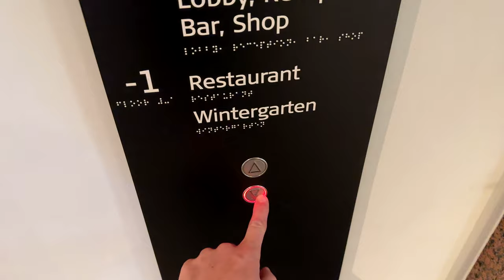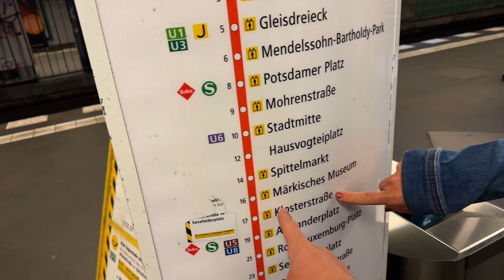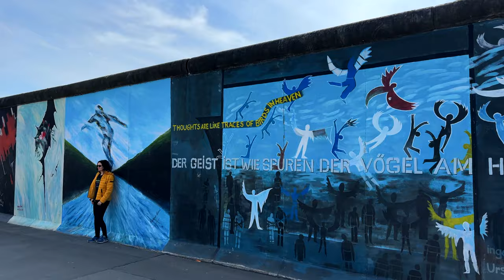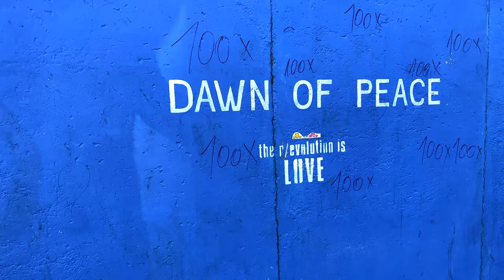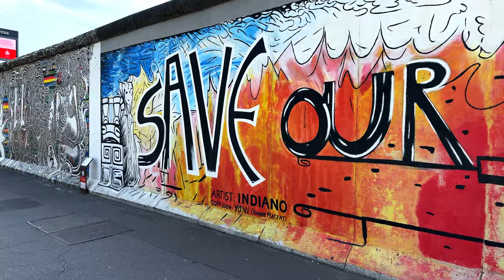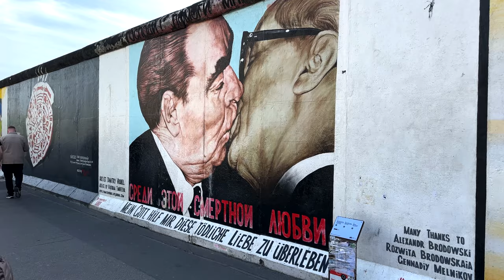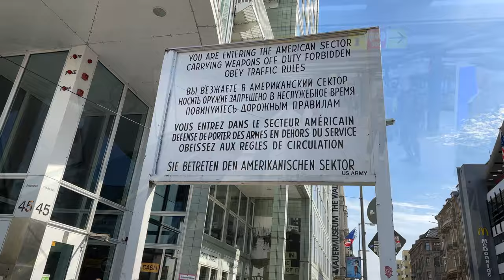Berlin Adventures: Peter's Trabant Push & City Highlights - Vlog #7 S01E07 | Christian Berthelsen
Dive deep into the heart of Berlin in this episode where the city's vibrant character meets Peter's quirky Trabant escapade. Follow our footsteps through iconic landmarks like Brandenburg Gate, East Side Gallery, and get a feel of the art pulse at Museum Island.

Tantalize your taste buds with traditional German treats, wander Kreuzberg's graffiti-covered lanes and reflect at poignant Holocaust memorials. Whether a history buff, foodie, or art lover, this vlog offers a Berlin palette for all. Ready for a Berlin whirlwind?

The video is about Berlin Adventures: Peter's Trabant Push & City Highlights - Vlog #7 S01E07 but also tries to cover the following subject:

Iconic Berlin sights
Local culinary delights
Peter's Trabant antics

TITLE : Berlin Adventures: Peter's Trabant Push & City Highlights - Vlog #7 S01E07 | Christian Berthelsen

✅  About Christian Berthelsen Just Living:

Here you will experience a unique mix of personal stories, travel, lifestyle, cars, boats, houses, personal development and much more. I want to inspire and engage my followers through my videos and share my experiences with you.

You will experience my honest and authentic style as I take you on my journey to achieve my goals and dreams.

If you love cars, motorcycles, boats, houses, travel and luxury or just following my life, keep up to date with the latest videos from my channel. Tune in now and become part of my YouTube family.